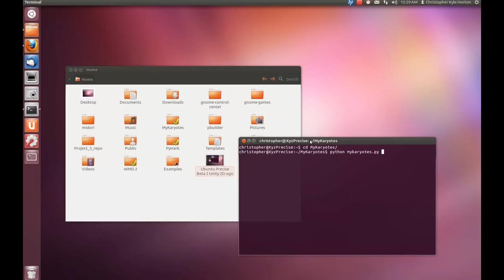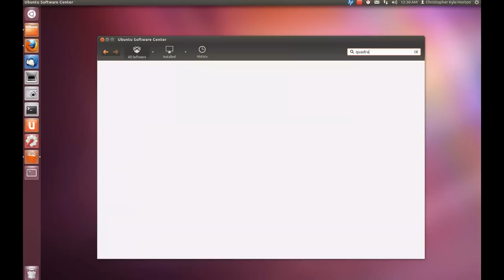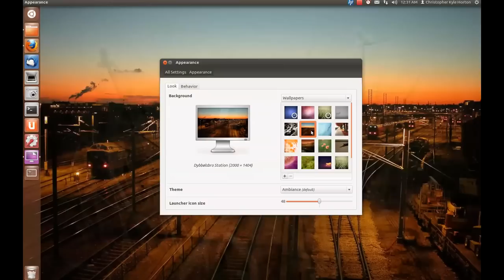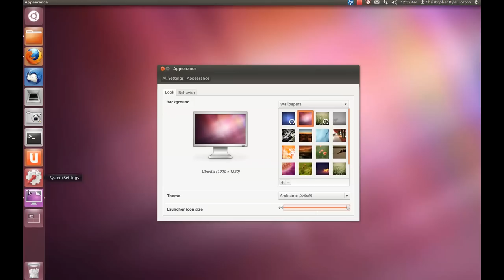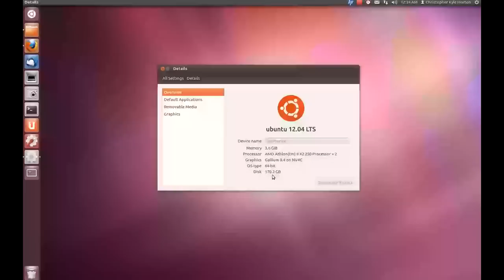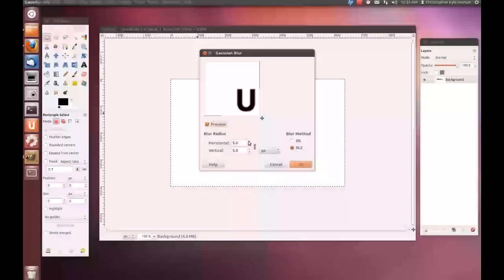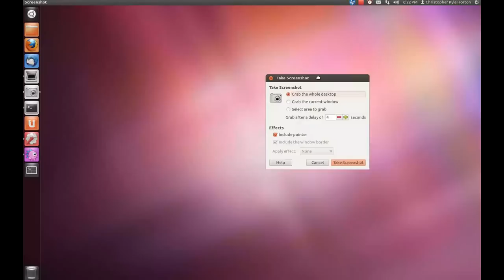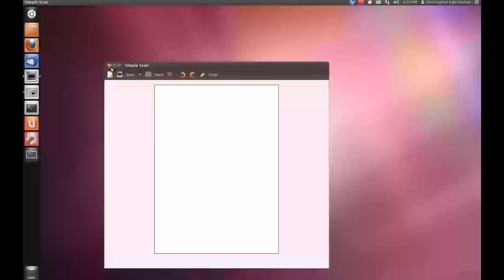Precise Pangolin: Beta 2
Ubuntu 12.04 LTS Precise Pangolin has reached Beta 2 as of yesterday. Here is a video overview of both Unity and Unity 2D in this release.